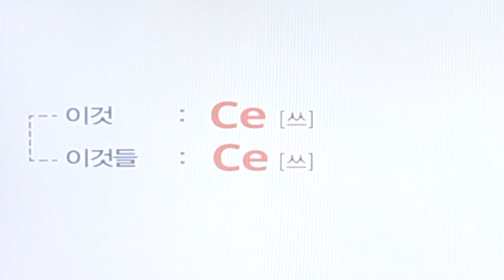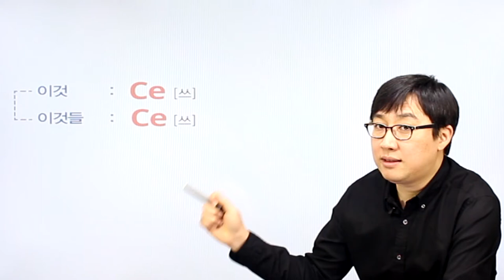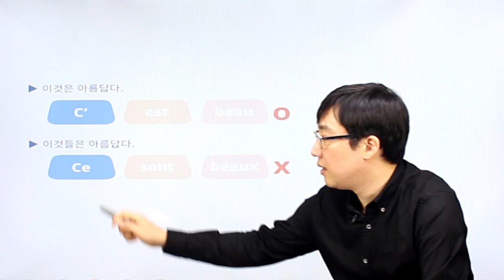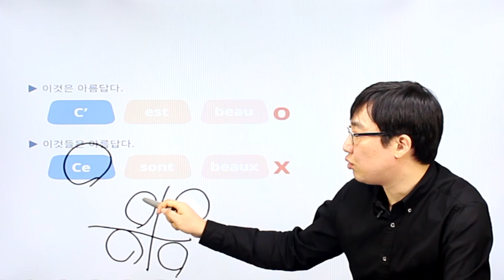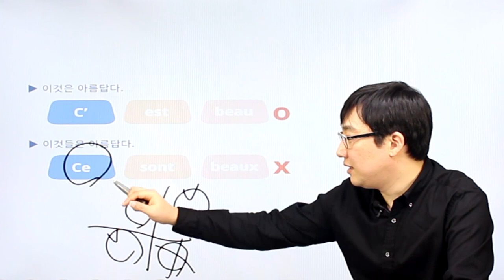프랑스어 패턴792 프랑스어 문장781_01-05 이것은 A입니다